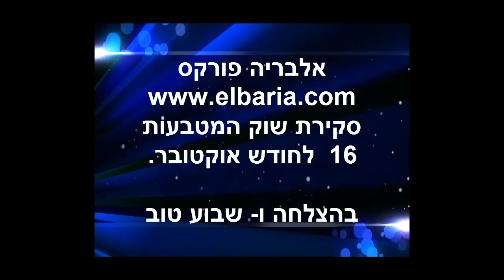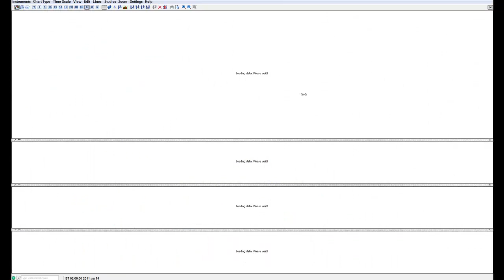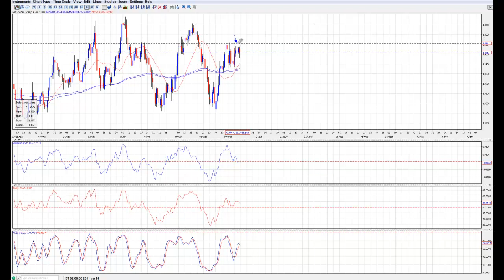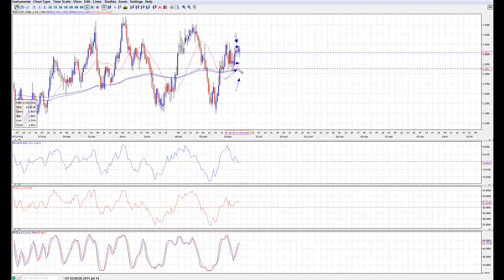אלבריה לימודי שוק ההון - סקירת שוק - 16 לחודש אוקטובר